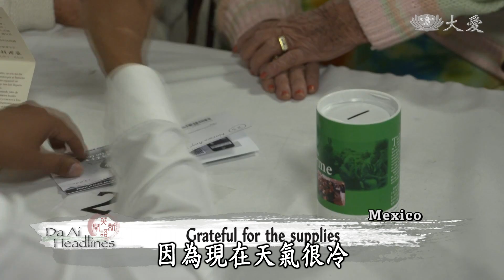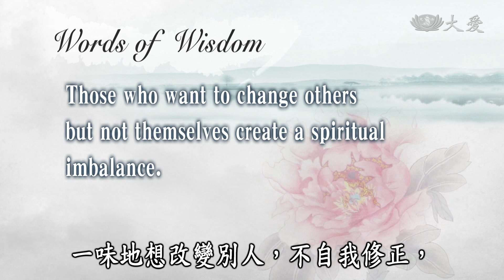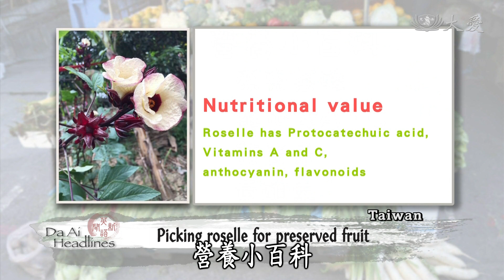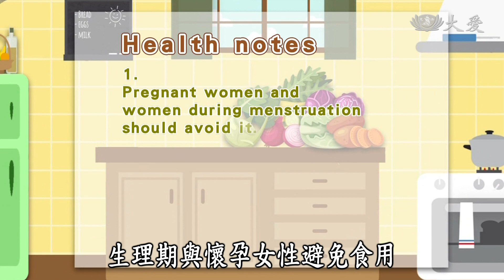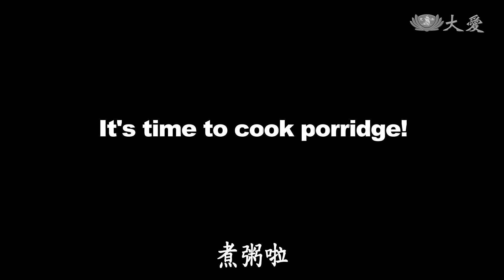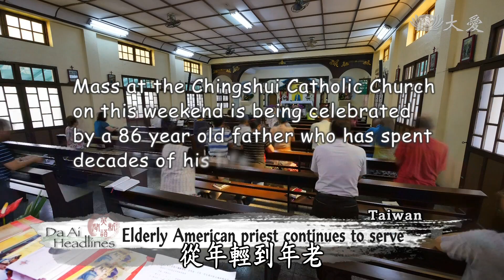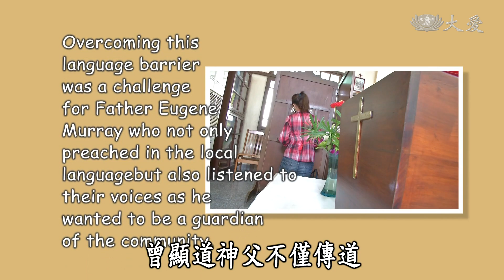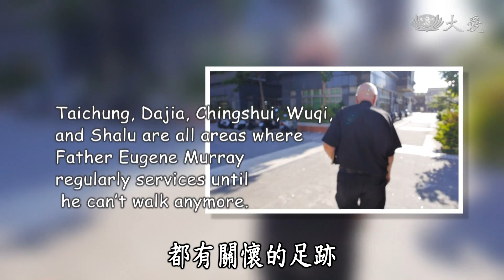【DaAi Headlines】20171215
Tzu Chi volunteers in New York distribute cash cards to Puerto Rico’s hurricane victims.
Tzu Chi volunteers’ care for a senior who was a gangster led him to get on his knees to express gratitude.

慈濟紐約分會志工，發放現值卡給，美屬波多黎各的颶風受災災民。
慈濟志工關懷，曾經是黑道大哥的長者，讓他受感動 雙膝下跪，感恩慈濟。

1.波多黎各發放
2.墨札市膚慰
3.墨札市發放
4.義大利歲末祝福
5.跪地謝慈濟
6.秋冬洛神花
7.吉林發放煮粥
8.愛在臺灣(4)地方守護曾顯道
END：巴生校園茶會